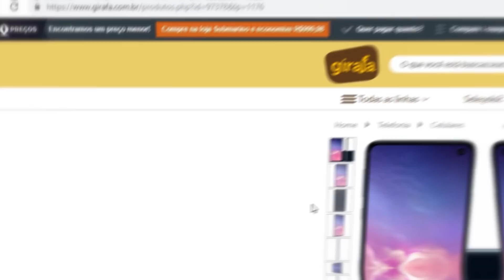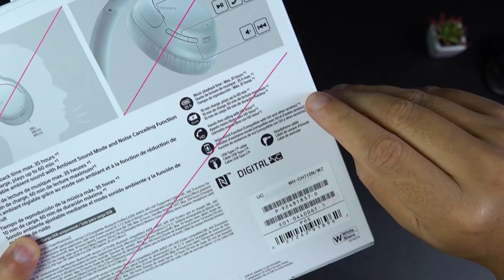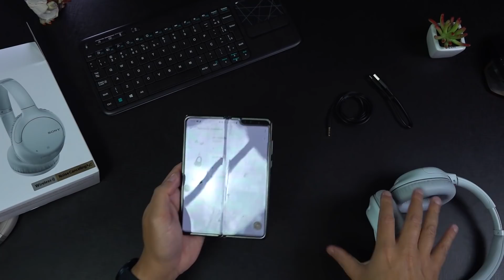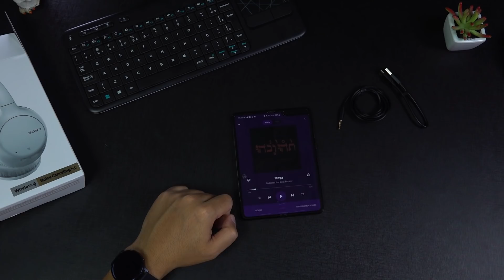NOVO Fone de Ouvido bluetooth SONY WH-CH710N! Faltava um fone NESSA categoria de fones ou não?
👇PREÇOS DO HEADPHONE ABAIXO👇 Esse fone bluetooth com cancelamento de ruido é para ser custo beneficio! 🎧

📬 Minha Caixa Postal:
Dudu Rocha
Caixa postal 114
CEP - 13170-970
Sumaré - SP